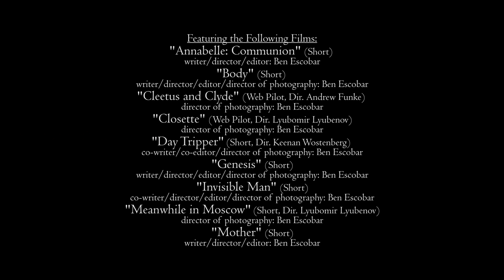Ben Escobar 2019 Reel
A reel of films showcasing work from Ben Escobar during 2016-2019 focusing on directing, editing, writing, and/or cinematography.
Enjoy seeing clips from several unreleased short films, music videos, and the feature!

Featuring the Following Films:
"Annabelle: Communion" (Short)
writer/director/editor: Ben Escobar
"Body" (Short)
writer/director/editor/director of photography: Ben Escobar
"Cleetus and Clyde" (Web Pilot, Dir. Andrew Funke)
director of photography: Ben Escobar
"Closette" (Web Pilot, Dir. Lyubomir Lyubenov)
"Day Tripper" (Short, Dir. Keenan Wostenberg)
co-writer/co-editor/director of photography: Ben Escobar
"Genesis" (Short)
"Invisible Man" (Short)
co-writer/director/editor/director of photography: Ben Escobar
"Meanwhile in Moscow" (Short, Dir. Lyubomir Lyubenov)
"Mother" (Short)
writer/director/editor: Ben Escobar
"Penance" (Short)
writer/director/editor: Ben Escobar
Beau - "Penny For My Thoughts" (Music Video, Dir. Aaron McAfee)
editor: Ben Escobar
"See You Later" (Short)
writer/director/editor: Ben Escobar
Burkly Freshman - "Shut Up" (Music Video)
director/co-cinematography: Ben Escobar
"Swim With Me" (Short)
writer/director/editor: Ben Escobar
"Exodus" (Short film)
writer/director/editor/cinematographer: Ben Escobar
"...They Shall Inherit the Earth" (Short, Dir. Jason Koiter)
"Away Team Production Logo Intro" (Dir. Ash Uzun & Emily Capehart)
Director of photography/Editor: Ben Escobar
"The Class of 2018 B.C." (Feature)
writer/director/editor/exec. producer: Ben Escobar